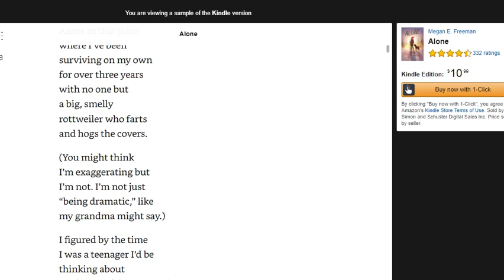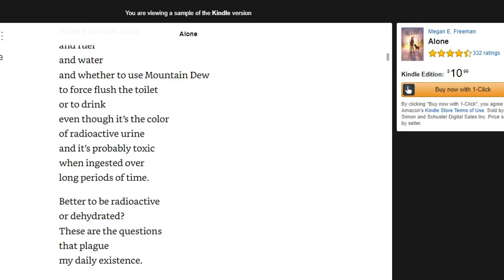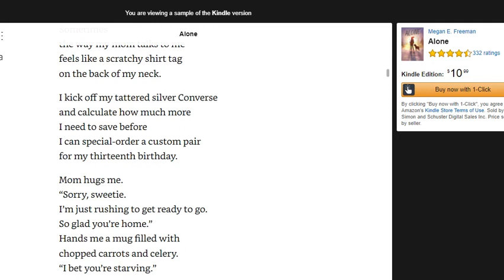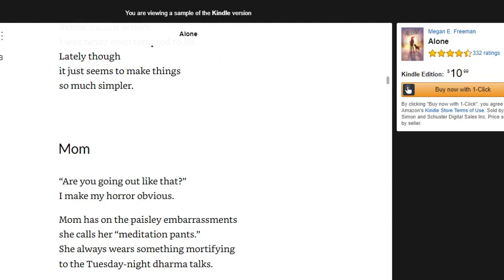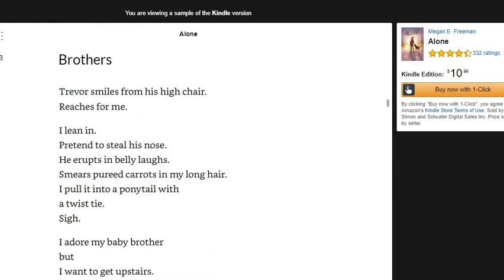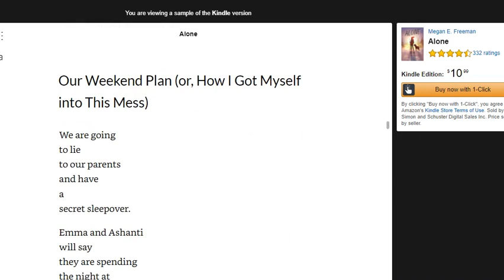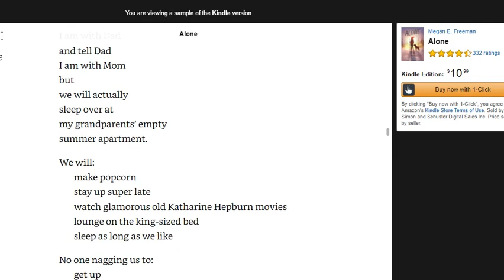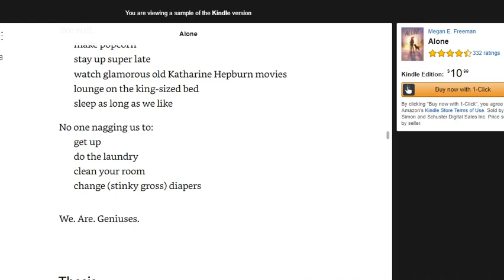Alone by Megan E. Freeman